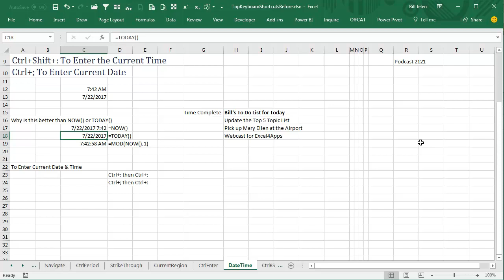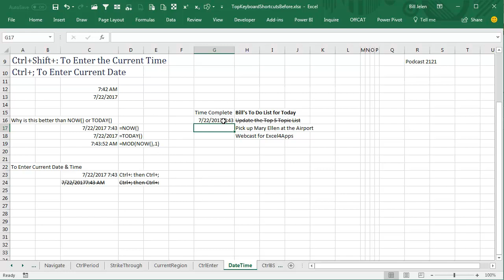Excel Shortcuts - Quick Way to Enter Time or Date or Both - Episode 2121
MIcrosoft Excel Tutorial - Excel Shortcuts: Ctrl+Shift+: for current time, Ctrl+: for current date, Ctrl+Shift+: Ctrl+: for date and time

Welcome to another episode of Learn Excel From MrExcel. In this podcast, episode 2121, we will be discussing some useful shortcuts for entering time and date in Excel. These shortcuts will save you time and make your work more efficient. So, let's dive in!

Have you ever needed to timestamp something in Excel? Maybe you need to record the time when an event occurred or when you made a change to a cell. Well, instead of manually typing in the time, you can simply hold down the ":" key and press CONTROL+ to enter the current time. It's that easy! And if you need to enter the current date, just unshift that and press CONTROL+;.

Now, you might be wondering why you would use these shortcuts instead of using the NOW or TODAY functions. The problem with those formulas is that they constantly update. So, if you open your spreadsheet tomorrow or even a few months from now, the date and time will change. But with the CONTROL+ shortcuts, you can lock in the current time and date, making it perfect for timestamping.

But here's a cool trick - if you want to enter both the current date and time, you can use the CONTROL+SHIFT+: shortcut followed by CONTROL+;. This will convert the entry into a real date and time value. However, the reverse shortcut, CONTROL+;, CONTROL+SHIFT+:, will not work and will remain as text. This is a handy tool for keeping track of when you completed a task or made a change in your spreadsheet.

In a previous episode, we talked about using strikethrough in Excel. But what if you also want to record the time when you completed a task? Well, with the CONTROL+ shortcuts, you can easily do that. Just use CONTROL+SHIFT+: to enter the current time and then CONTROL+; to enter the current date. This will give you a complete picture of your day and help you stay organized.

Thank you for tuning in to this episode of Learn Excel From MrExcel. I hope these shortcuts will help you save time and make your work in Excel more efficient.

This video answers these common search terms:
how to date and timestamp in excel
how to add date and time stamp in excel
how to get date and time stamp in excel
how to insert date and timestamp in excel?
how to create excel for time and date stamp
how to enter a date and time in excel
how do i enter the current date and time in excel?
how do i enter the current date and time in the header of excel
how to auto enter date and time in excel
how to automatically enter in date and time on excel
how to add date and time excel shortcuts

Table of Contents:
(00:00) Introduction to Excel time and date shortcuts
(00:10) Using CONTROL+; and CONTROL+: for timestamping
(00:20) How to enter the current date and time
(00:30) Benefits of using shortcuts over formulas for timestamping
(00:51) Additional tips for timestamping in Excel
(01:15) Using strikethrough and timestamping for tracking tasks
(01:27) Clicking Like really helps the algorithm